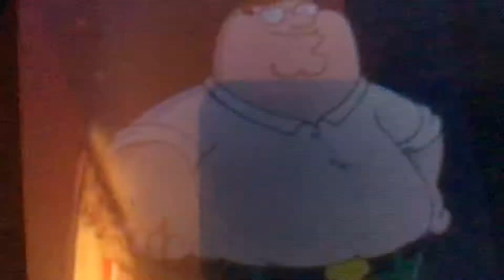King of the hill salute